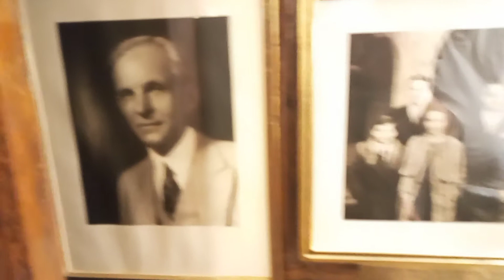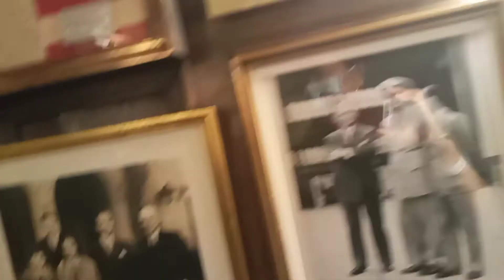Edsel Ford House